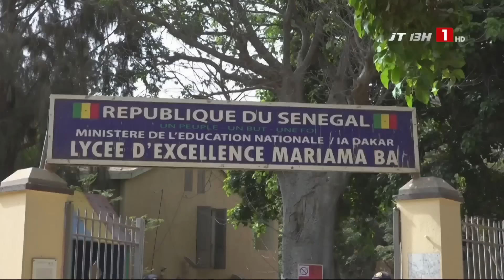LE JT 13H DES RÉGIONS – MARDI 02 JUILLET 2024